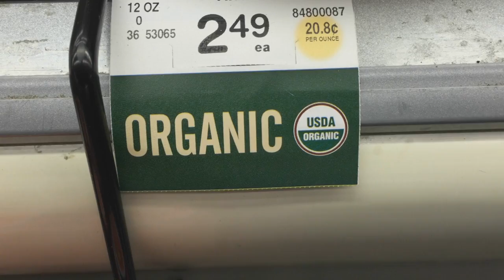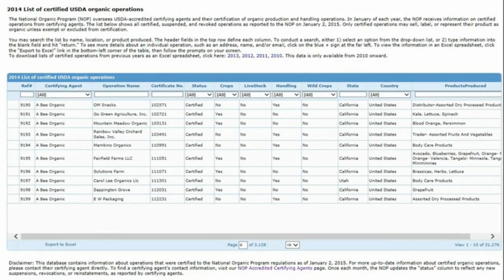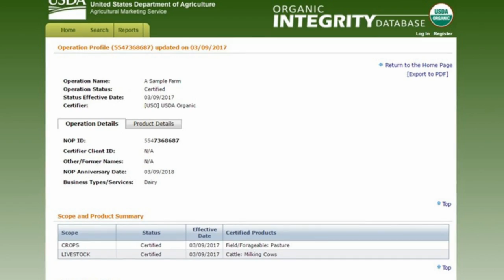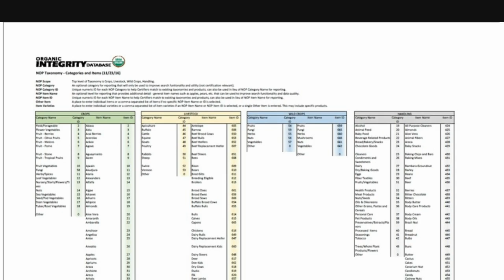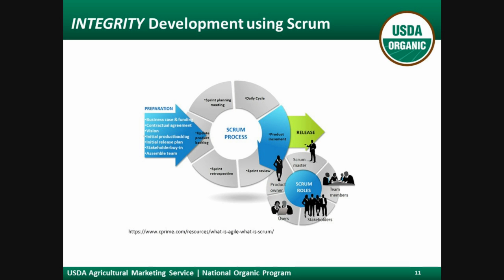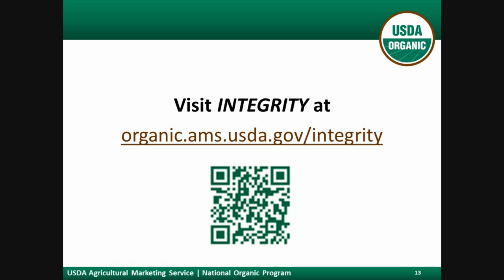USDA AMS Organic INTEGRITY through Data Partnerships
Want to learn more about the Organic Integrity Database? Where it came from, what it does, and how it was built? In this 6-min video, the Agricultural Marketing Service team presents an overview of INTEGRITY.